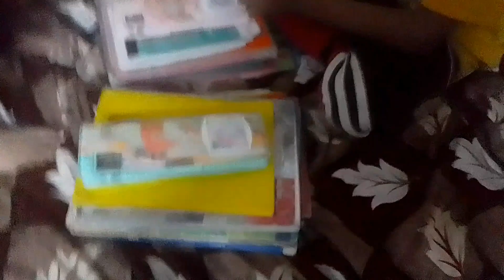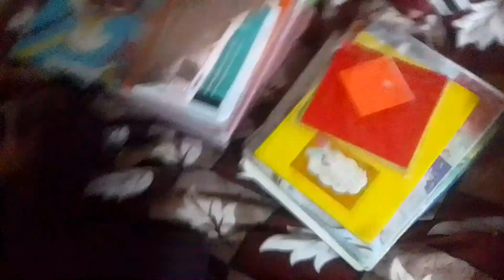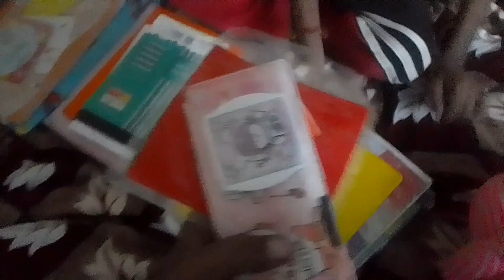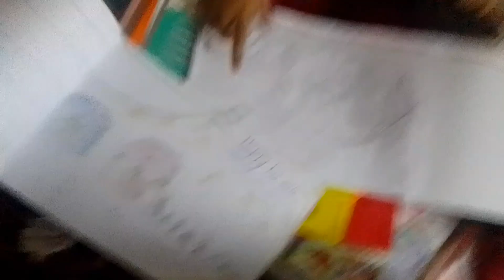Best Of Funny Comedy, Laugh Out Loud 2024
comedyGet ready to laugh out loud with the "Best Of Funny Comedy, Laugh Out Loud 2024"! This hilarious compilation brings together the funniest moments, skits, and jokes that are guaranteed to tickle your funny bone. From clever one-liners to outrageous pranks, this video is packed with non-stop laughter that you won't want to miss. Join us as we dive into the world of comedy with some of the best comedic talents of 2024. Let the laughter begin!